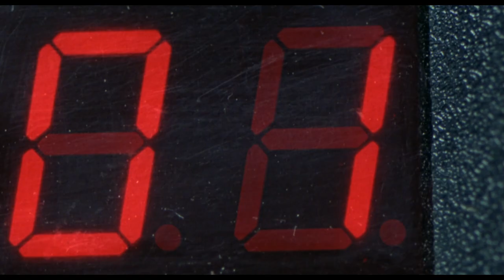The Double Bluff Heist | 7 Seconds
Jack Tulliver begins a meticulously planned heist.

Action star Wesley Snipes (the Blade trilogy, U.S. Marshals, Passenger 57) is a professional thief whose high-stakes caper goes murderously wrong in this explosive, brilliantly unpredictable crime thriller. Captain Jack Tolliver (Snipes) is an ex-Delta Force commando leading what should have been a clockwork-perfect armored car heist. Instead, he ends up with a priceless Van Gogh painting - and one of his crew ends up held hostage by the sadistic Russian gangsters who muscled in on the heist. Tolliver's only option: a suicidal rescue mission where enemies become allies, your best friend can be your worst nightmare, and survival is the deadliest art of all.